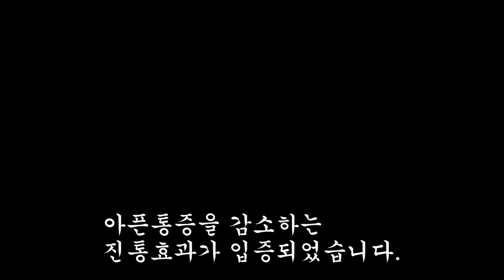잎 몇장만 먹어도 전신통증이 사라지고 다 죽어간 간세포가 살아난다.